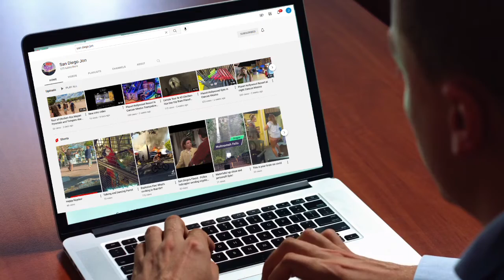Snow Day fun